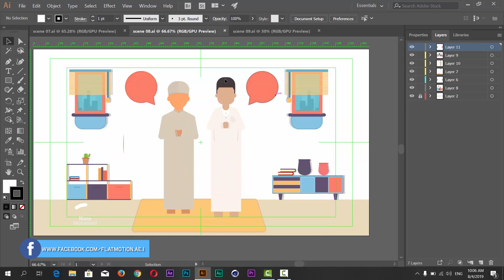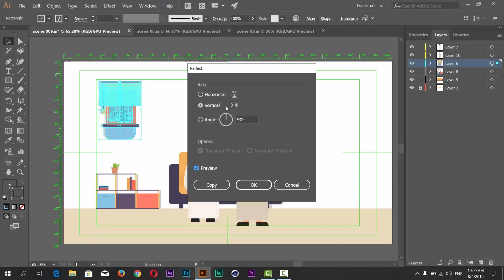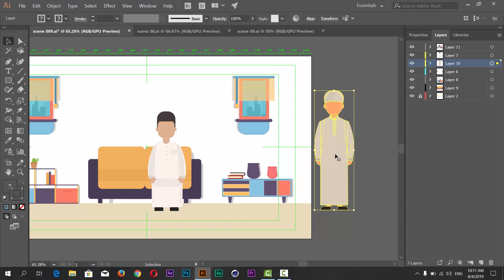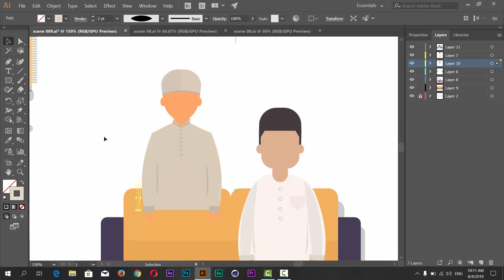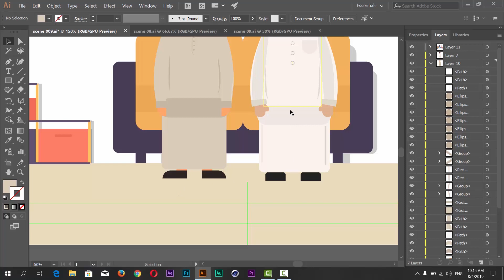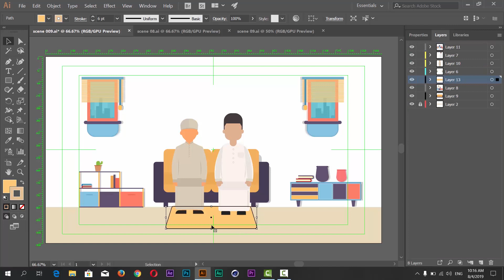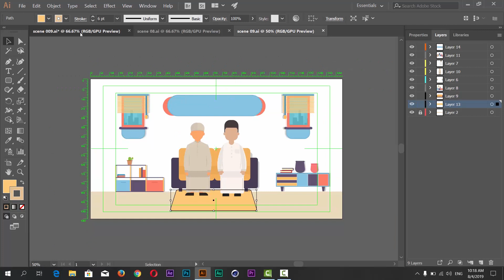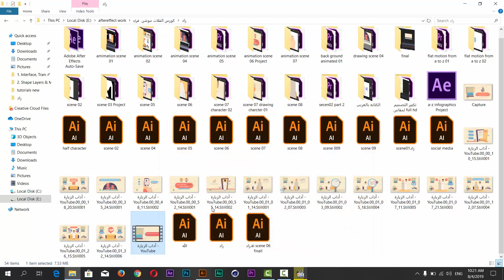scene 09 (flat motion from a to z)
هنتعلم نرسم الفلات موشن بكل تفاصيله وبكل دقه وباسلوب صحيح بداية من الرسم حتى الانيماشن